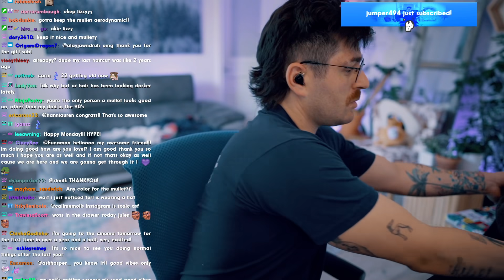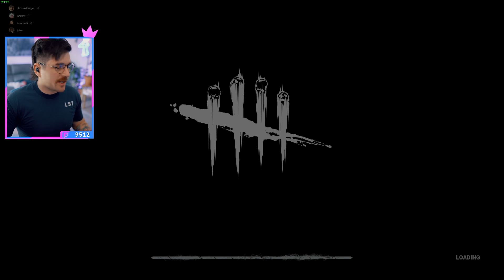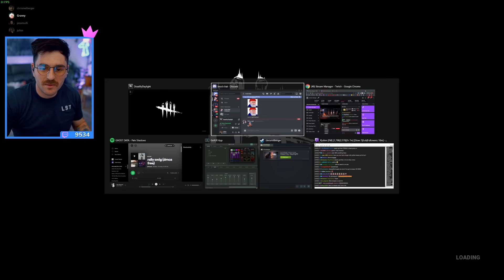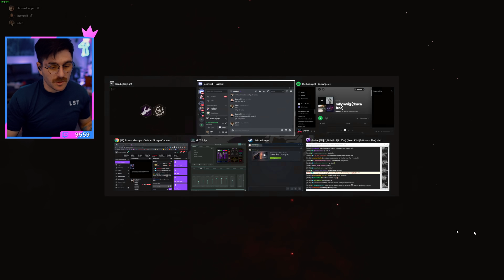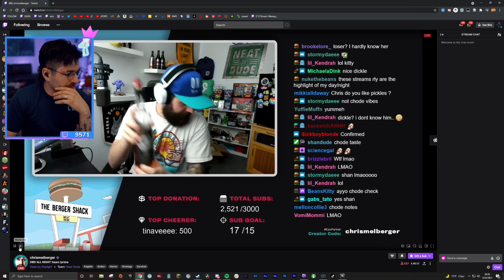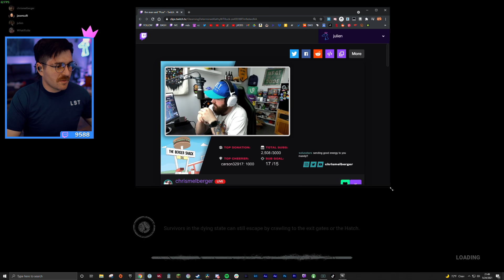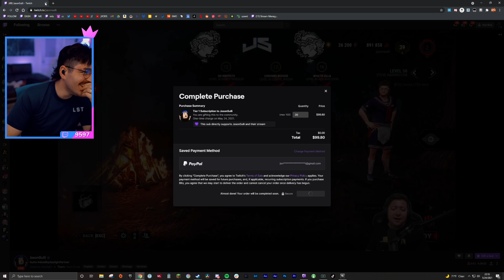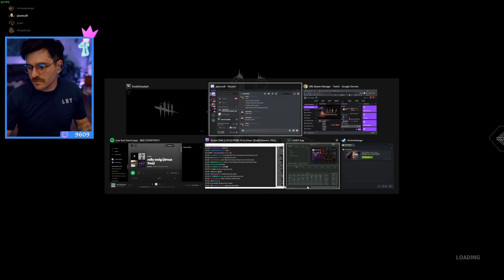Dead by Daylight // 5.24.21